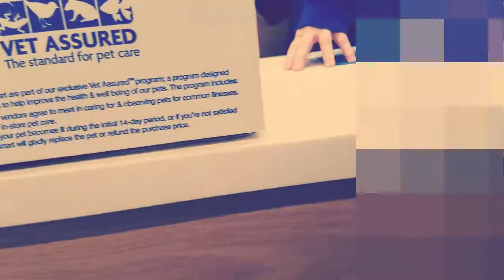GETTING A HAMSTER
So my original plan was to get a hamster from a breeder, but when my birthday came around, one of the places I wanted to go for my birthday was Petsmart. I mostly wanted to go there for a new hamster wheel that Petsmart has and Petco doesn't.
While there, I thought it would be really cool to come home with a hamster, since it was my birthday. Although it was tempting to get one of the hamsters they had for sale, I told myself I would only get one there if it was a returned hamster in the back of the store, so I decided to ask the employee if they had any in the back and I was actually surprised when she said that there was because I felt like it's not very common for there to be returned hamsters.
So, we went back there to see the dwarf hamster they had and the second I saw him, I wanted him. His only problem was that he is very scared which would make the taming process a long one, but that was okay with me.
Since I came to learn, from other videos on YouTube of people getting a hamster from the back of Petsmart, that returned hamsters kept in the back are free, the last thing on my mind was that he might cost money.
It wasn't until we were walking towards the cashier to pay for my wheel that my dad asked me wondering how much the hamster was going to cost and I said "oh, well, they're usually free". But turns out we ended up having to pay full price for him, which means I can't really say I adopted him. It would've felt wrong to return him for that reason especially since he was already returned. So please don't be mad I bought a hamster at Petsmart.

3/3/19  It has now been two weeks since I got him, I left him alone to settle into his new home for a few days and all I've been doing these past couple weeks was getting him used to my hand being in the cage. Just yesterday I got to pet him for the first time. He's still very skittish though and it may still be a while before I can hold him.
 I know a lot of people won't be happy with the size of his tank, but just like the previous hamster, this little guy is very happy in it, he hasn't wanted to come out at all or find a way out. I believe it's because the tubes make him feel like he's going out of the tank, he sure does spend most of his time up in them. Even so, I would get him a bigger cage if I could. If you are concerned with the size of the wheel I got, I did actually end up getting a bigger one even though this purple one, didn't arch his back. But to me it still didn't look completely comfortable for him to run on so, I got a 6.5" silent spinner.
4/28/19  For a more recent update, he finally has a name and it's a name my Nana chose to call him. Since I couldn't settle on any names I thought of or found, I ended up just going with the name she called him. So, his name is Oscar.
Well, hopefully this helped answer some questions you might of had. If not, please ask nicely down below in the comments.

Editor Used: Wondershare Filmora

Music Used--